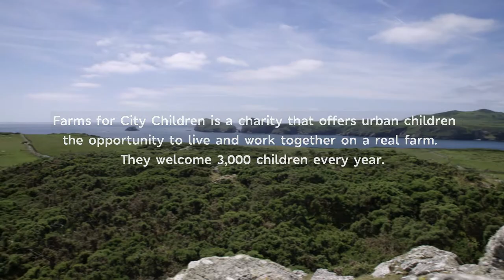Farms for City Children - M&S Making Every Moment Special / Marks In Action 2018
In June 2018, inspired by programmes like DIY SOS, we partnered with Marks and Spencer to give over 5,000 of their staff the opportunity to volunteer at a local charity or community project. There were so many amazing MarksinAction stories and transformations. Here's just one, with the colleagues from the Haverfordwest store, and charity Farms for City Children, at Lower Treginnis Farm.